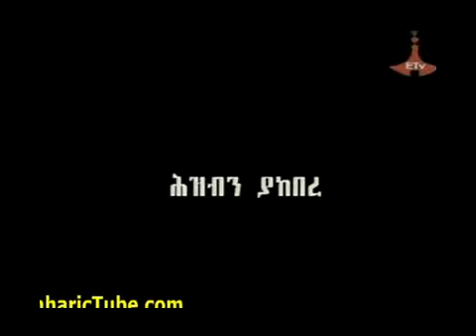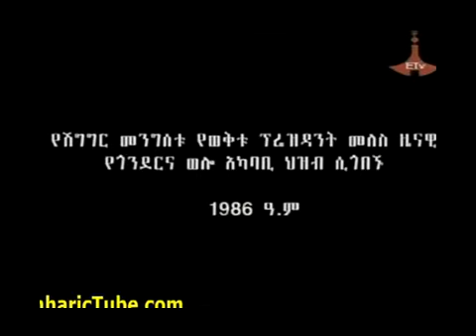Ethiopia - Meles Zenawi Visits Farmers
Ethiopia - Meles Zenawi Visit to Farmers